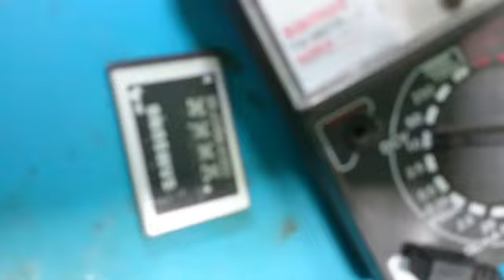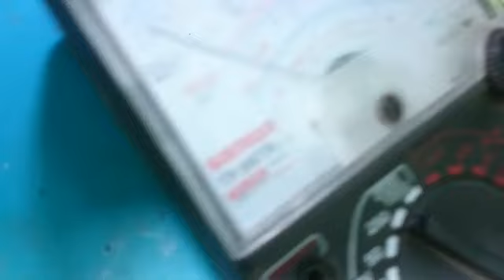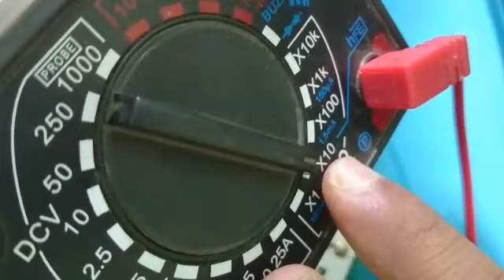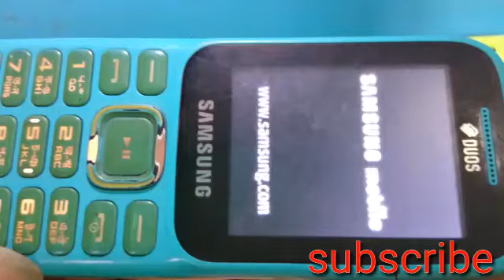Samsung B310e Power key Solution | Samsung B310e/B313e/B350e Dead/Power Problem Fix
Samsung B310e Power key Solution
Samsung B310e/B313e/B350e Dead/Power Problem Fix with Secret Method. samsung b310e power problem